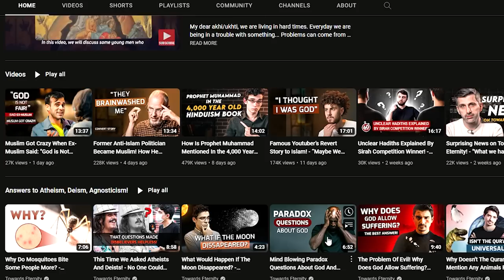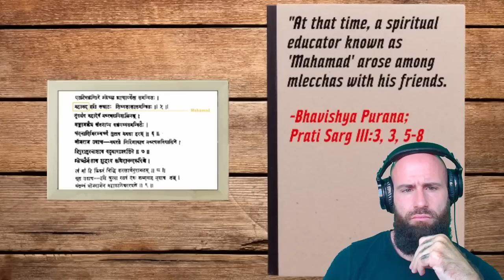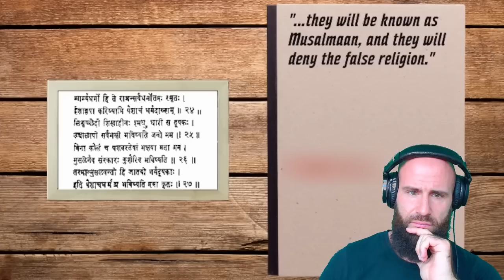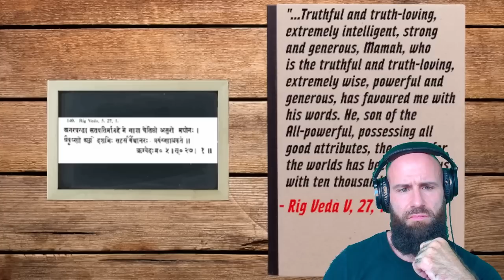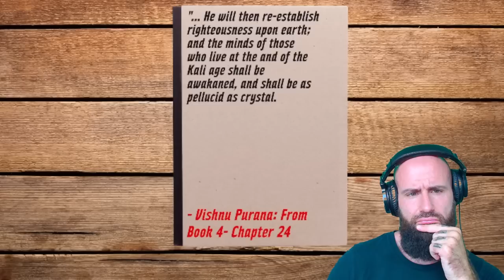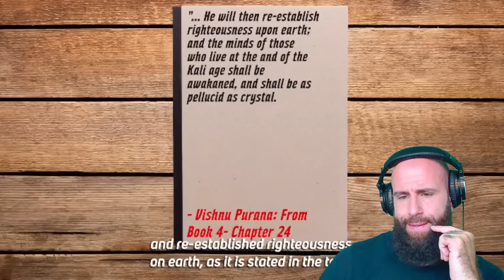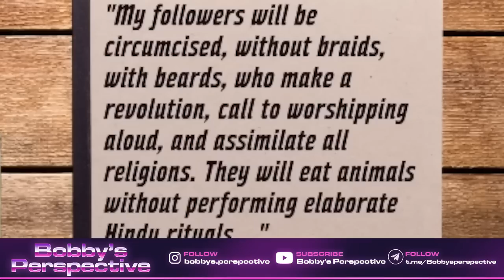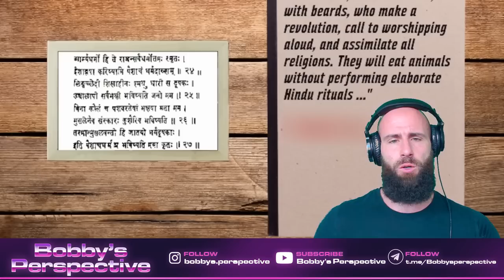Bobby Reacts To Prophet Muhammad (PBUH) In 4000 Year Old Hindu Book! (MOST MIND-BLOWING PROOF)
How Is Prophet Muhammad Mentioned In the 4,000 Years Old Book Of Hinduism? Original Video:

Original Description: There are 5 scripts that our Prophet Muhammad (pbuh) is mentioned in the ancient book of Hinduism which is 4000 years old.
Note: The 2nd text mentioned in the video is a continuation of the text mentioned in part 1. Both are in the chapter "Prati Sarg Parv III: 3, 3". The 1st one is mantras 5-8; the 2nd one is mantras 10-27.

God bless!